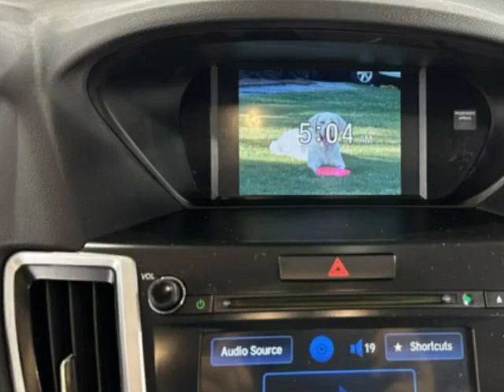2015 Acura TLX 4dr Sedan FWD Sedan - Jersey City, NJ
New Jersey State Auto Used Cars, Jersey City, NJ - Acura TLX 4dr Sedan FWD